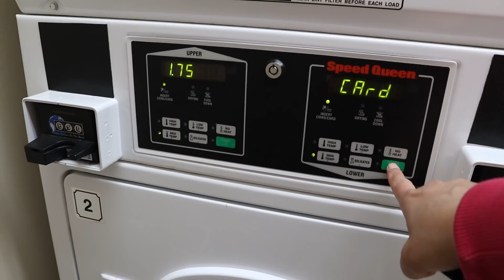Ek Last Bar Tour Karlo Is Ghar Ka ~ Final Packing From This House~ Homemade Mexican Chipotle Bowl